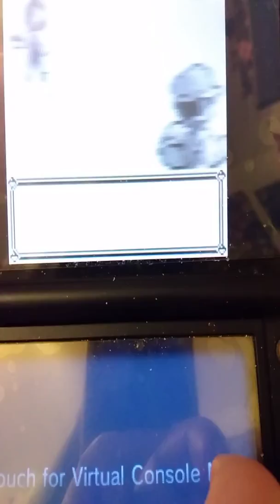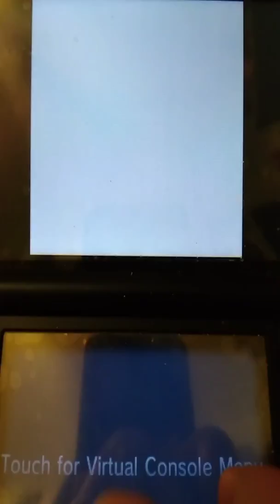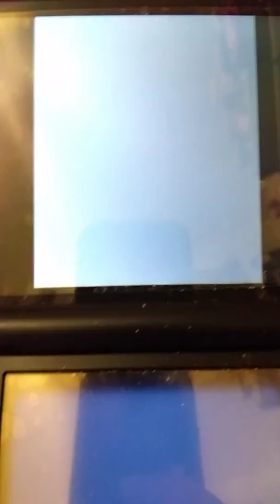Pokémon Red part 9